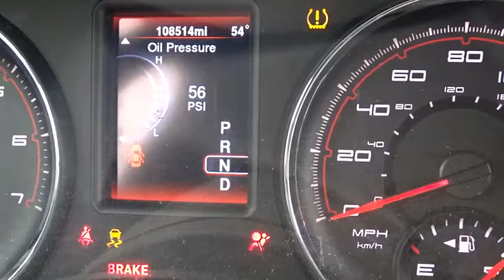Auction #2975299 - 2013 Dodge Charger 4-Door Sedan - Retired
2013 Dodge Charger 4-Door Sedan - Retired Police - Salvage Title. Auction #2975299 being auctioned by State of Oregon Surplus Property Program